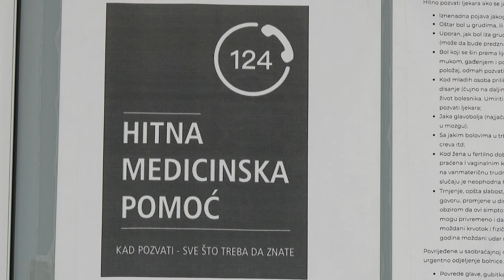RTHN - PREKO 20 INTERVENCIJA HITNE POMOĆI U PROTEKLIH PAR DANA